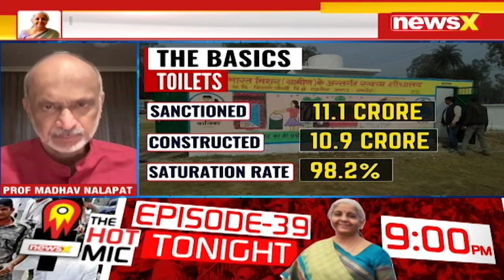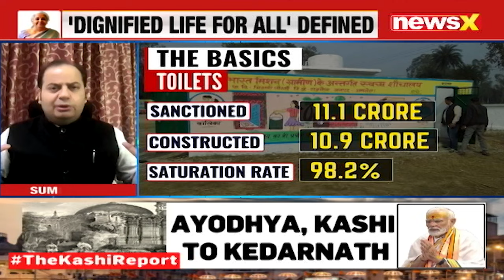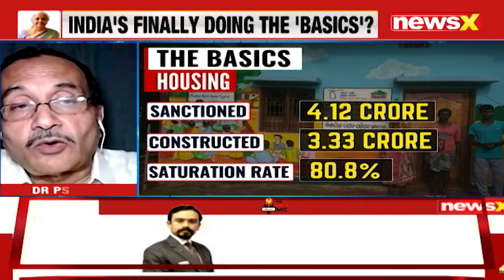Nirmala Details 2047 Viksit Plan | Has Modi Set The 2024 Blueprint? | NewsX